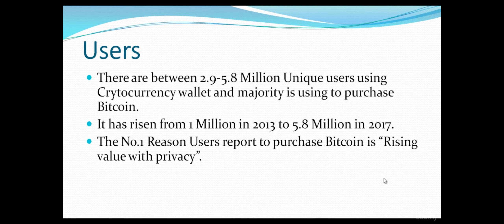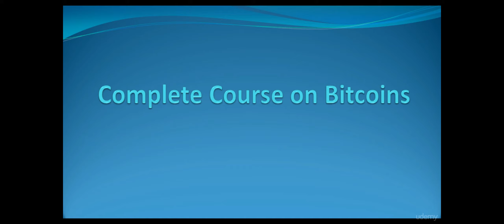Users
The Complete Short Bitcoin Course - With Technical Analysis
This Material Course From Udemy.
How To Earn Bitcoin Users